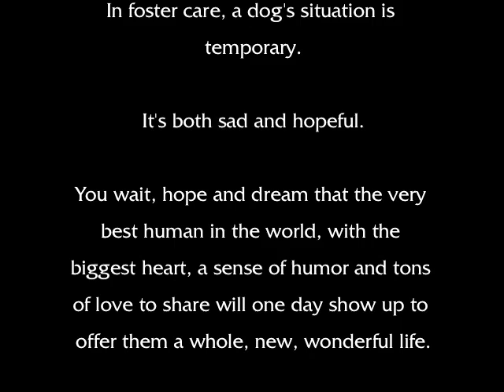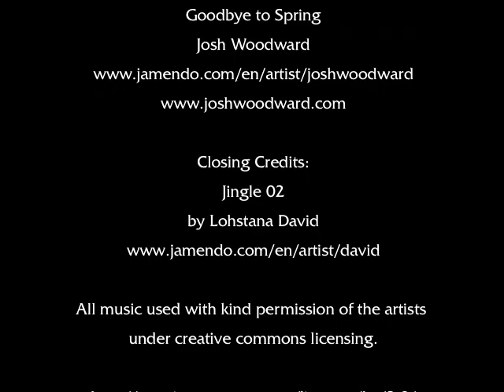Walking With Sheena!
UPDATE July 19, 2011. SHEENA HAS A HOME! She's finally found the special people she needed to make her dream come true. The rest of her life will be amazing! Thank you to everyone involved in SheShe's rehabilitation, her medical care, her daily care and her transportion. Love you Sheena! Have a wonderful life!
A very gracious thank you to the artists of Jamendo.com whose music I've used in this video.

Intro MusicTrack:
From: Délirante planète 2008 (nouvelle version)
by Lohstana David

Main Track:
Goodbye to Spring
Josh Woodward

Closing Credits Track:
Jingle 02
by Lohstana David